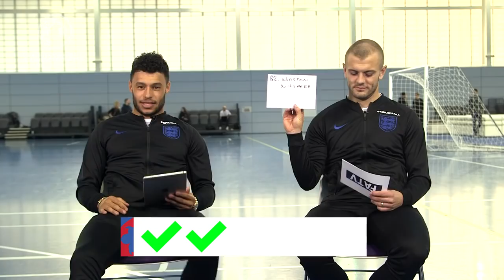"6 England Goals?! That’s More Than You Got for Arsenal!" | Ox and Wilshere | Roommates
Liverpool's Alex Oxlade-Chamberlain and Arsenal's Jack Wilshere play Roommates! Hilarious answers to questions like what is Jack's favourite video game, and how old really is Ox?!